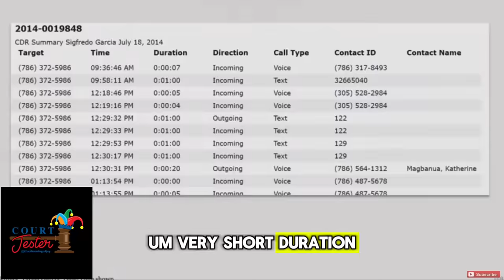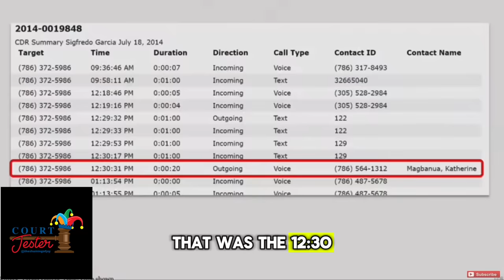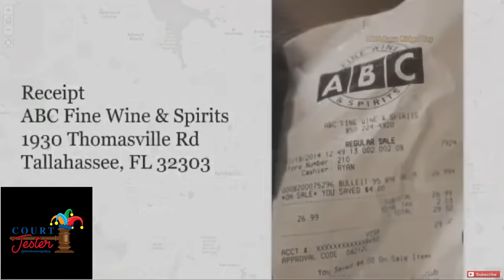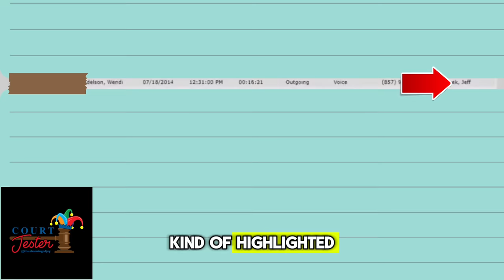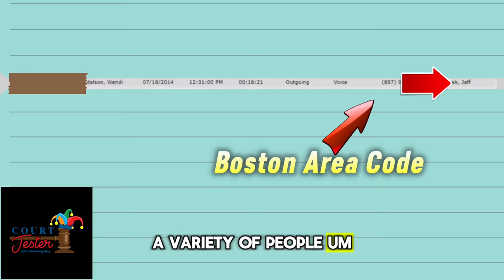Wendi Adelson - Queen Of Coincidences - Part Two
JayBoNation MERCH!